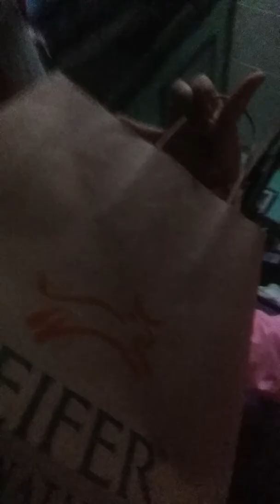March 25, 2017